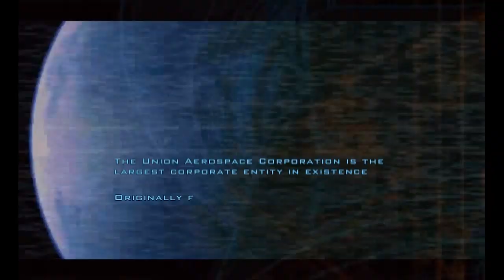Doom 3 BFG Edition Walkthrough HD Level 1 Mars City Underground ( Veteran )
Videos in difficulty: Veteran ! ***

Each video is done with:
- difficulty: Veteran ( heaviest very Hard )
- 100% secrets all
- 100% treasure
- Almost every enemy
- Almost every book, note and clipboard read (pause to read yourself)
- Every cutscene
- Video HD 1920 x 1080 HD
- Plaform: PC PS3 Xbox 360
- Video size: 1990 MB, codec: Xvid

DOOM 3 BFG Edition is the ultimate collection of games that defined the first person shooter including DOOM, DOOM II, DOOM 3, and DOOM 3: Resurrection of Evil, and The Lost Mission.

Key features:
A Classic Remastered:
Developed by id Software, the original team responsible for the franchise legacy, DOOM 3 BFG Edition features Steam Achievements, improved rendering and lighting, and a new checkpoint save system allowing for smoother progression through the game. id has fine-tuned the controls to bringing even more intensity to the DOOM single and multiplayer experience and all DOOM 3 games now feature the new armor-mounted flashlight, allowing players to illuminate dark corners and blast enemies at the same time.
Stunning 3D Visuals:
DOOM 3, Resurrection of Evil and the all-new 'Lost Mission' have all been optimized in stereoscopic 3D (on supported hardware), further immersing the player in the demonic world of this terrifying horror masterpiece.
The Lost Mission:
DOOM 3 BFG Edition includes an all-new chapter in the DOOM 3 experience -- 'The Lost Mission', featuring eight heart-pounding single player levels and a completely new storyline that will have players once again on the edge of their seats.
The Ultimate Collection:
As a special bonus, DOOM 3 BFG Edition will also include the original DOOM and DOOM II games, making it the definitive collection of the revolutionary games developed by id Software, the studio that pioneered the first-person shooter genre.
Systémové požadavky
Minimum:

OS:Windows vista/ Windows 7
Processor:2.0 GHz dual core
Memory:3 GB RAM
Graphics:NVIDIA GeForce 9800 GT / ATI Radeon HD 5750, 512 MB video RAM
Hard Drive:11 GB
Sound:Windows compatible sound card
Recommended:

OS:Windows Vista-64/ Windows 7-64
Processor:2.4 GHz dual core
Memory:3 GB system RAM
Graphics:NVIDIA GeForce GTX 260 / ATI Radeon HD 5850, 768 MB video RAM
Hard Drive:11 GB
Additional:3D Monitor + compatible glasses

-OS: Windows XP 32 bit Home Edition SP3 Original, Directx 9 Or Extra for better Compfor Open 64 bit Windows 7 SP 1 Professional Premium Directx 11

-My Monitor 22´´ Samsung SyncMaster T220HD DTV 10000:1 Supported resolution: 1680 x 1050 and is maximum resolution: 1920 x 1080 over HDMI conector cable